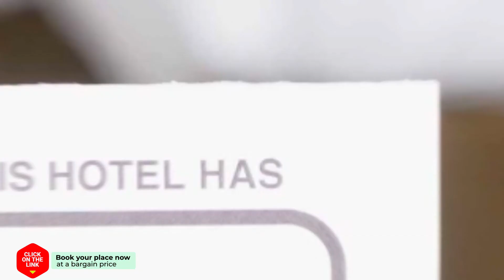Holiday home Epar hotel review | Hotels in Khrisokastron | Greek Hotels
Holiday home Epar hotel video review. Hotels in Khrisokastron, greek 3 stars hotels.